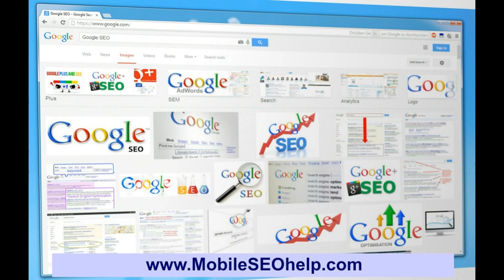SEO Website Google First Page Livingston California